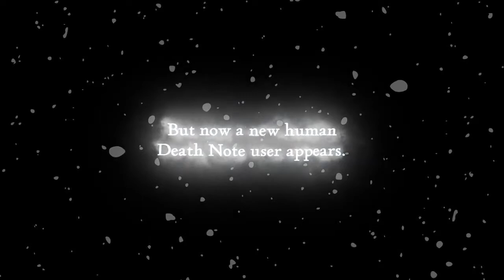Official Trailer: DEATH NOTE SHORT STORIES from VIZ Media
Kira's story is over, but the Death Note's is not...In this imaginative and complete collection of Death Note short stories penned by the series' creators, discover tales of lives irrevocably changed by the sinister influence of the Death Note, with surprising and thrilling answers to the question of what it truly takes to use the Death Note...or fight it.